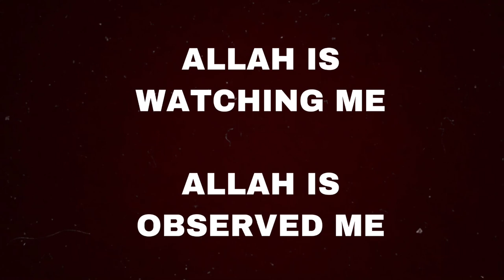আজ সারাদিন💐 / VLOG-2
আশাকরি পাসে থাকবেন ধন্যবাদ ॥❤️❤️

Sultan from Bangladeshi